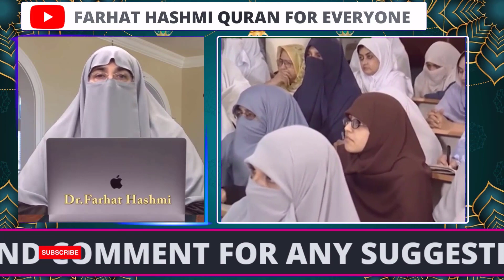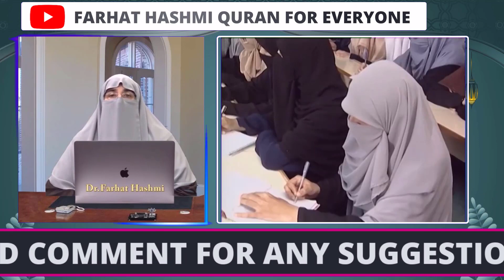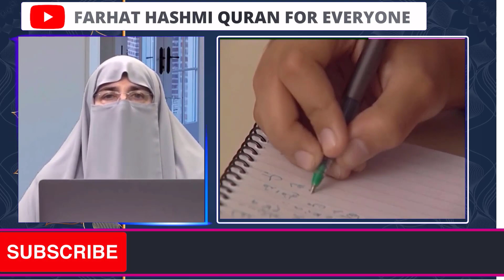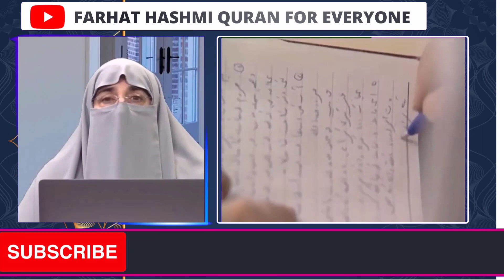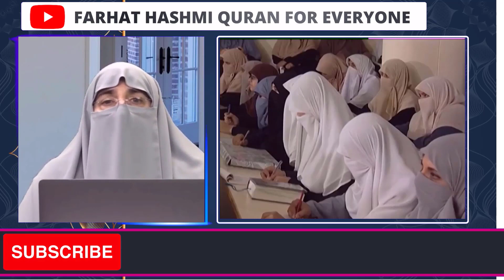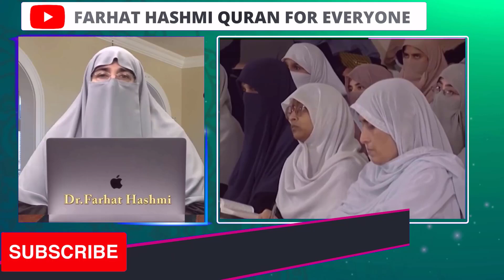Para 08 Part 03 | Al Araf 1 - 33 | By Farhat Hashmi